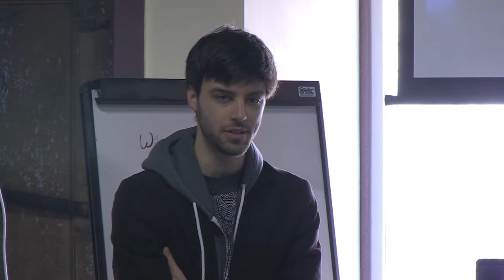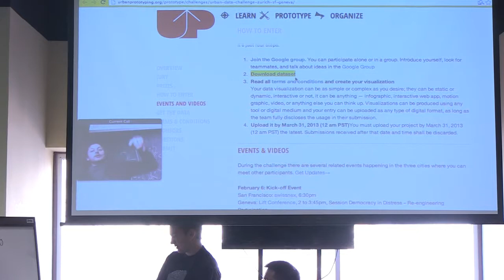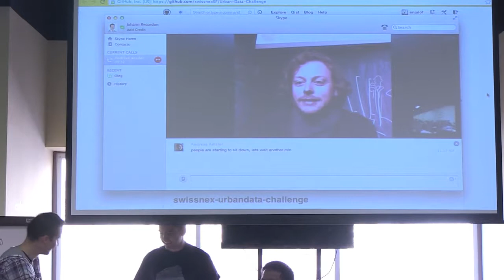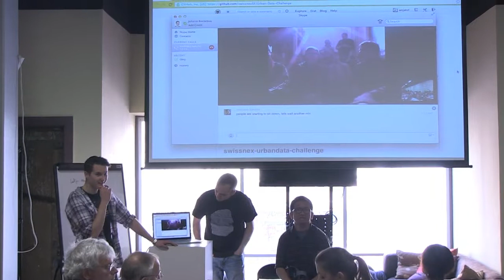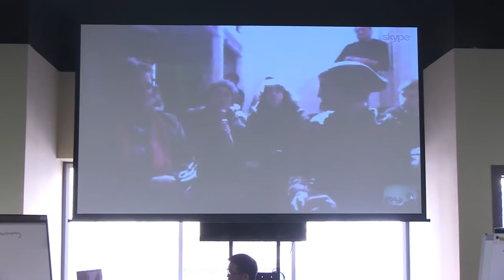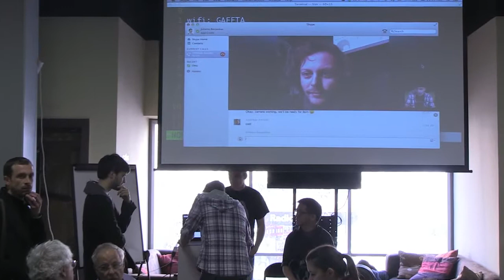bayd3: Q&A with Chris Pangilinan at the UrbanData Hackathon 2.23.13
The Bay Area d3 User Group hosted a hackathon with SwissnexSF and GAFFTA for the urbandatachallenge.org

This video features a Q&A with Chris Pangilinan of the SFMTA about San Francisco's open transit data. We also had a skype chat with Zurich who got to ask Chris questions from across the globe!